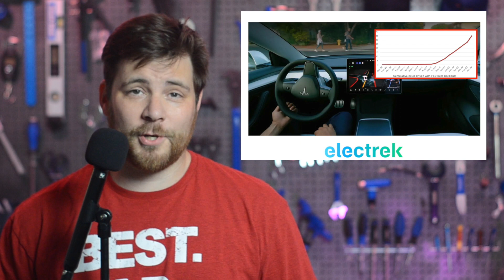Tesla EV News July 20, 2022 Tesla Q2 Report: Millions Production• Sells Bitcoin• $20k Hyundai EV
0:00 Fanfare
0:18 Tesla (TSLA) releases Q2 2022 financial results: another beat despite tough quarter
0:46 Tesla (TSLA) reports massive increase in production capacity across all factories
2:13 Tesla surpasses 35 million miles driven on Full Self-Driving Beta, and pace is ramping up
2:56 Sponsor
3:30 Tesla (TSLA) announces it sold most of its Bitcoin
4:05 Tesla stops scheduling solar roof installations in most markets
4:45 Hyundai plans a new small electric car for less than $20,000
5:31 Community Comment (Certainties)

 @Space Explored

 @Connect The Watts